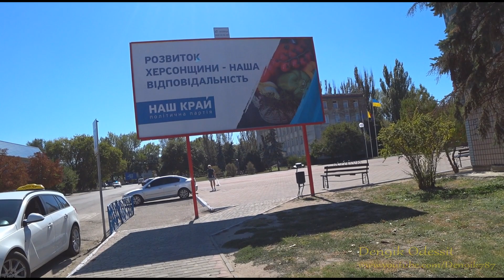Каланчак пешая прогулка улица Херсонская осень 2020 часть вторая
Каланчак пешая прогулка улица Херсонская осень 2020